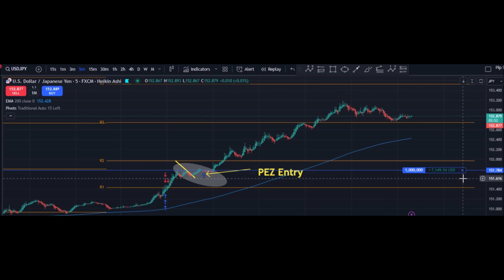Early Retirement Fund Making Pips While Sleeping Trading Forex in Spare Time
Struggling to make consistent profits or pass prop firm challenges?

💰 WANT TO MASTER TRADING AND SCALE YOUR PROFITS QUICKLY?
Book a free strategy session for my exclusive Pip and Run Mentorship program

Ready to flip the script and outsmart the bankers at their own game? 😏 In this video, I'll show you how to beat the market movers with a little-known secret tool they use every day—Bankers Quarter lines. Think of it like cracking the code to their strategy, but without needing to wear a suit or work in a skyscraper.

Whether you’re new to Forex or a seasoned trader, this simple yet powerful strategy will make you feel like a financial ninja 🥷—slicing through the market noise with precision.

Join me as I break down how to use Bankers Quarter lines to time your entries, maximize your profits, and leave the banks wondering what hit them. Warning: Watching this could make you love your trading strategy a lot more (and maybe give your banker a run for their money). 💸

Learn my top techniques for compounding your account, managing risk, and stacking trades for maximum gains. If you’re ready to trade smarter, not harder, and want to master the strategies that work, this video is for you! Let's break down how you can consistently profit and achieve financial freedom through Forex trading! 📈

💪 [FREE MASTERCLASS - 45min online training]
Learn My Proven 3-Step System to Build Confidence + Skills For Forex Scalping/ quick trading

🎁 [FREE GUIDE] 7 Mistakes that Traders from Winning Prop Trading Challenges